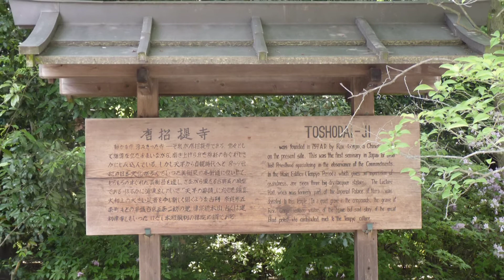"Gaia" by "Shastro"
Following the Historical Road, the Western part of Yamato Capital.